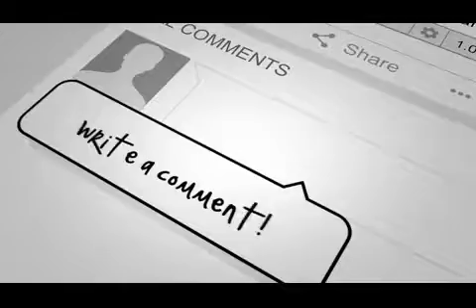Technician Collecting Vibration Data Using Csi-2130 Machinery Health Analyzer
CSI 2130 Machinery Health Analyzer. ▫ Data collection, vibration analysis, alignment and balancing in a single unit. ▫ Embedded intelligence unlocks powerful technology solutions. ▫ Compact, rugged design holds up to any plant environment. ▫ Intuitive operation shortens the learning curve for faster implementation.